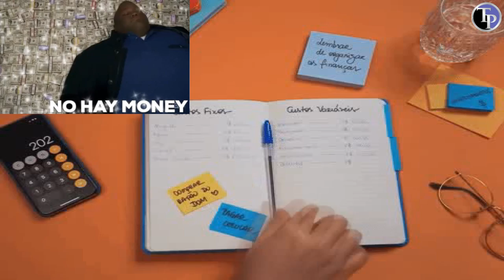😂Lo Que Callamos Los Albañiles y Trabajadores de La Construcción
En este video nos sumergiremos en el mundo de la creatividad, donde los albañiles nivel dios y las herramientas increíbles se unen para dar forma a un futuro impresionante.

🏗️ Desde maquinaria de construcción de otro nivel hasta las más ingeniosas herramientas hechas en casa, este contenido te llevará en un viaje por las creaciones que están redefiniendo la forma en que construimos y creamos.

🔨 Las herramientas de construcción son los aliados esenciales de los constructores nivel dios. Descubrirás herramientas que van más allá de lo convencional, diseñadas para perfeccionar cada detalle.

🔧 Pero la innovación no se detiene ahí. Exploraremos herramientas modernas que agilizan cada paso del proceso de construcción. Además, no te pierdas los inventos caseros que demuestran cómo las soluciones ingeniosas pueden nacer en cualquier rincón.

🛠️ Desde herramientas hechas en casa hasta herramientas especializadas para albañilería, este video te sumergirá en el mundo de la creatividad aplicada a la construcción. Serás testigo de cómo las mentes brillantes tras cada proyecto no solo construyen, ¡sino que también inventan!

🔩 Prepárate para una dosis de inspiración y asombro mientras descubrimos cómo las herramientas y las máquinas se unen en la creatividad. Si eres un amante de la construcción, la tecnología y la innovación, este video es para ti.

¡Prepárate para ser testigo de la evolución de la construcción!